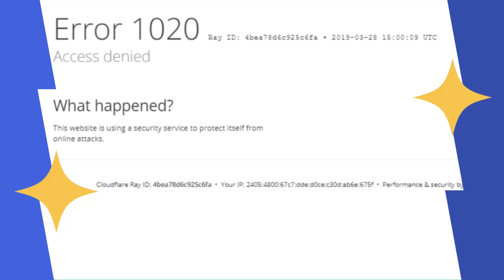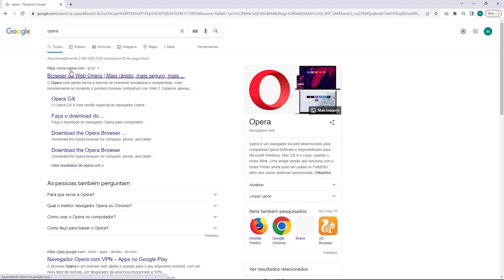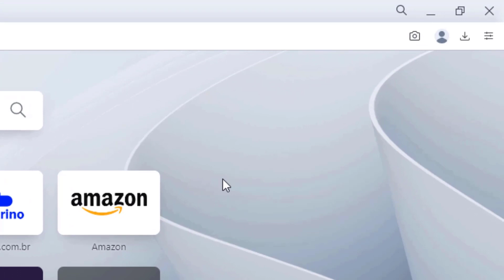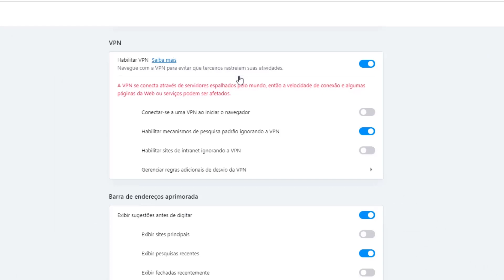COMO RESOLVER Erro 1020 do Cloudflare na Kinghost – rápido e fácil – 2022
Aprenda Como Resolver o erro 1020 do Cloudflare na Kinghost facilmente e em poucos minutos

LINKS IMPORTANTES!!!